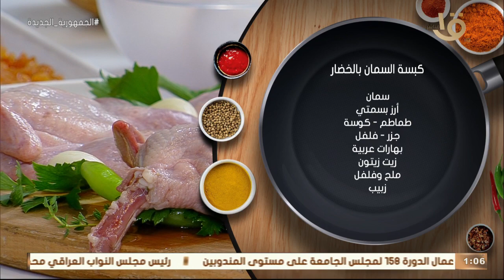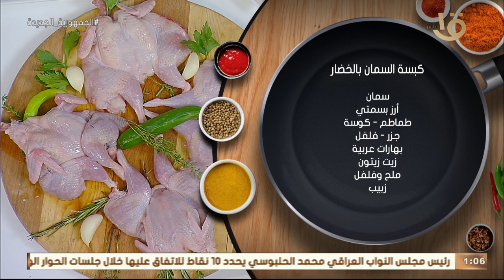أكلة أمي | كبسة السمان بالخضار وبطاطس ودجز بالأعشاب و عصير الشمندر بالبرتقال كاملة4-9-2022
أكلة_أمي
▶▶ Follow us ▶▶